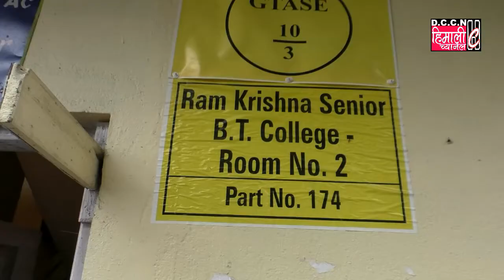DARJNEWS@आफनो भोट हालेर पत्रकारहरू सँग अन्तरक्रिया गर्दै टीएमसी का उम्मेदवार एन बी खवास